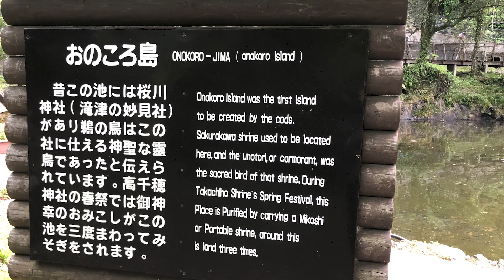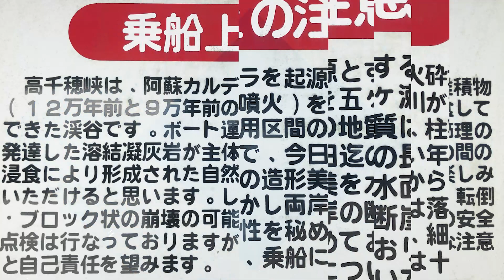【6月15日 】今年最後の天赦日× 一粒万倍日！金運の滝が流れる！【リモート参拝】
最強浄化の塩
「白い恵」はこちら
金運上昇チャンネルのたかみーです＾＾

今日の動画は見るだけで強力浄化＆金運エネルギーを浴びて
金運体質に生まれ変わる滝浄化です

とっても心地よいのでおすすめです^^

そして今日は今年最後の天赦日×一粒万倍日ですね♪
どんな1日を過ごされましたか？？

今日はがんばって天赦時に起きて
近くのお稲荷さんに参拝に行ってきました🦊

そして夢リストを見返したりして(*´▽｀*)
吉日らしい1日となりました🌸

これから仕事に励みます(; ･`д･´)

●【夏至】夏至までの過ごし方で運気が変わる！これをすれば金運が爆上がり！

●【6月後半金運日】あなたの金運に革命がおきる

●【6月後半の大凶日】絶対に気を付けてほしい日と、凶を避ける過ごし方教えます

お友達追加でプレゼント↓ ↓ ↓

☆運が上昇し続ける口癖5選
☆日本人の9割が誤解をしている金運が上昇する5つの前兆
☆知らず知らず金運が下がる行動チェックリスト
☆お金に好かれる人だけが実践しているナイトルーティン
☆金運が上がる待ち受け画面
☆金運カレンダー

たかみープロフィール

マヤ暦・日本神道を学ぶ

個人セッションは　200名以上にのぼる

大学卒業後
金融会社に入社し3年6ヶ月連続で営業成績1位になり
その後独立する

そこから全ての事は1人で出来ると錯覚して天狗になり
人間関係で衝突を繰り返す
思い通りにならない人間関係に悩むが
自分からだんだんと人が離れていくようになってしまう

結果、人間関係で悩み
孤独に耐え切れず

富士の樹海で自殺をしようとするも
偶然通りかかった自殺志願者に助けられ
奇跡的に一命をとりとめる

その後は人間関係の恐怖から引きこもりになり
1500万円の借金を抱える。

そんな時、突然の母が病気で倒れ
後遺症が残ったことから

自分は何をやっていたんだと
今まで生きてきた中で一番後悔をした

そこから
外に出られるようになり
仕事を3つ掛け持ちして
朝から晩まで働くものの

利息に追われ借金は一向に減らず
先の見えない不安の中働き続ける

その経験から

「自分と同じ経験はして欲しくない」

をモットーに

目先のお金を追うのではなく
まずは自分に持てるモノを
全身全霊で伝えることに集中した

その結果、
後からお金が入ってくるようになり
借金も完済し

精神的にもとても楽になり
安心感と充実感に包まれた
毎日を送れるように変わっていった

前を向けない人を
１人でも多く背中を押し
明るい人生を踏み出せるように

マヤ暦を通して
力強い生き方を伝えている。

【マヤ暦とは】
古代マヤ文明で使われていた暦で
260日それぞれ異なるエネルギーが宇宙から注がれていて

人は生まれてくる時に
今世の自分の使命を果たすために

自分に必要なエネルギーが流れている日を
選んで生まれてくると言われている

そのため
生まれてきた日のエネルギーを見ることで
自分の使命・役割・持って生まれてきた資質を
紐解くことができる

マヤ歴は人生そのもの。
生きる意味を知ることが出来る。